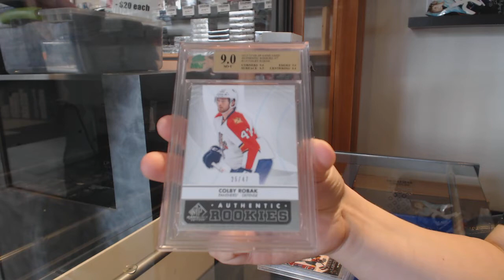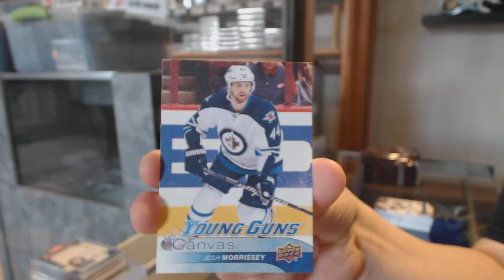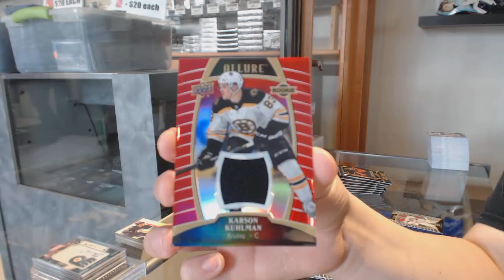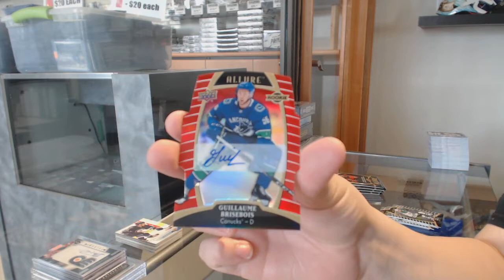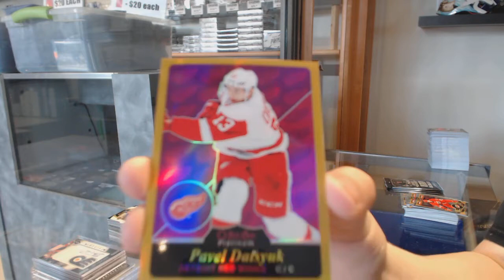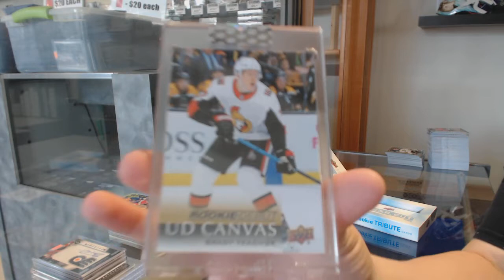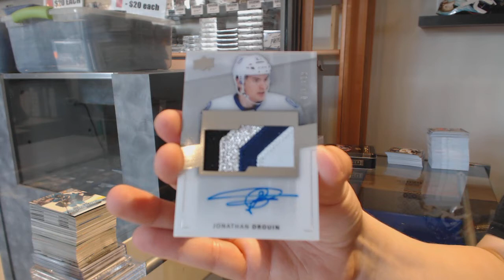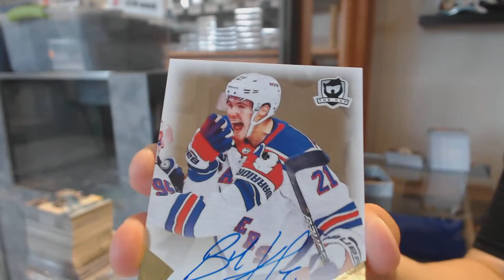8 Box Saturday Mix Hockey Box Break with The Cup! - C&C GB #10,597